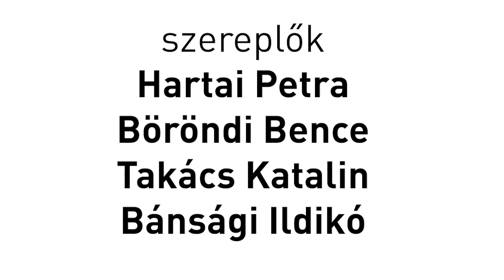PRÓBA // Annie Baker: John (Budaörsi Latinovits Színház)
Hamarosan érkezik évadunk első bemutatója, a John Máté Gábor rendezésében. Belestünk a Hartai Petra, Böröndi Bence, Takács Katalin és Bánsági Ildikó szereplésével készülő előadás próbájára és egyre izgatottabban várjuk az október 6-i premiert!

A Pulitzer-díjas Annie Baker négyszereplős párkapcsolati drámáját, a John-t 2015-ben nagy sikerrel mutatták be New Yorkban, a Time és a Hollywood Reporter éves listáján is előkelő helyet kapott az évad egyik legjobb előadásaként, minden esély megvan arra tehát, hogy a hazai nézők is szeretik majd.

ANNIE BAKER
John

Szereplők:

BÖRÖNDI BENCE
HARTAI PETRA
TAKÁCS KATALIN
BÁNSÁGI ILDIKÓ

Fordító / dramaturg: NÉMETH NIKOLETT
Díszlettervező: SOKORAI ATTILA
Díszlettervező-asszisztens: RADETZKY ANNA
Jelmeztervező: ZEKE EDIT
Világítás: FLEDRICH PÉTER
A rendező munkatársa: JUHÁSZ GABRIELLA
Súgó: SZABÓ BRIGITTA

Rendező: MÁTÉ GÁBOR

🎥 Alicia Lara